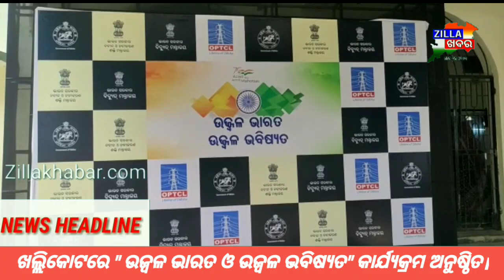ଖଲ୍ଲିକୋଟରେ " ଉଜ୍ବଳ ଭାରତ ଓ ଉଜ୍ବଳ ଭବିଷ୍ୟତ" କାର୍ଯ୍ୟକ୍ରମ ଅନୁଷ୍ଠିତ ll zillakhabar.com ll